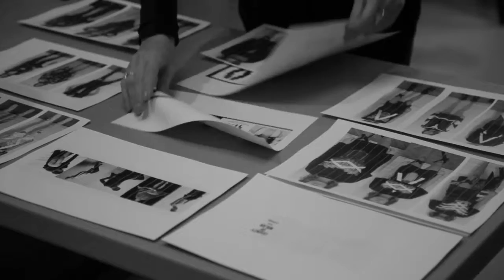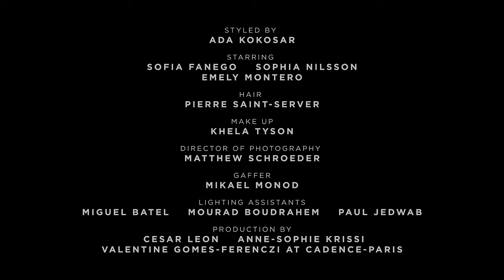MARCELO BURLON COUNTY OF MILAN || WOMENSWEAR SPRING SUMMER 2015 || BEHIND THE SCENES 720p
Styled by: Ada Kokosar
Starring: Sofia Fanego - Sophia Nilsson - Emely Montero
Hair: Pierre Saint-Server
Make-up Artist: Khela Tyson
Director of Photography: Matthew Schroeder
Gaffer: Mikael Monod
Lighting Assistants: Miguel Batel - Mourad Boudrahem - Paul Jedwab
Production by: Cesar Leon - Anne-Sophie Krissi - Valentine Gomes-Ferenczi @ Cadence-Paris